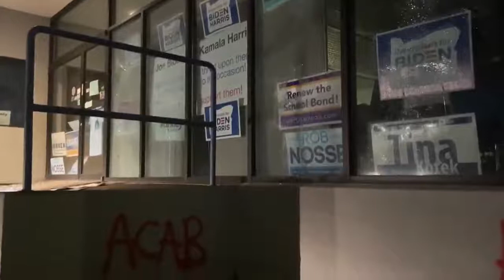No Presidents Portland protesters tonight move from Laurelhurst Park to the Multnomah Co